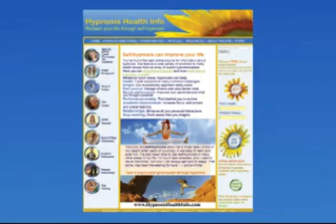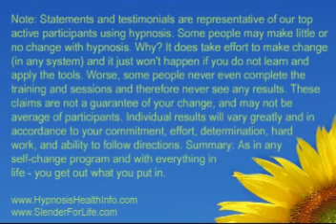Want To Get Pregnant Relax With Hypnosis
Want To Get Pregnant Relax With Hypnosis. Welcome to Hypnosis Health Info. You've found the best online source for information about hypnosis. At HypnosisHealthInfo.com we feature a wide variety of solutions to many health issues from an array of expert hypnotherapists. There you can experience hypnosis and even learn how to hypnotize yourself and create positive changes. Roger Moore, PhD is available to help you with your weight loss at his Seattle weight loss and Bainbridge Island weight loss offices.

Weight: Our revolutionary approach really works

Pain control: Manage chronic pain plus dental visits

Sports performance: Improve your game beyond what you thought possible

Performance anxiety: Put it behind you in no time

Academic improvement: Increase focus, test scores and overall learning

Relationships: Enhance all your personal interactions